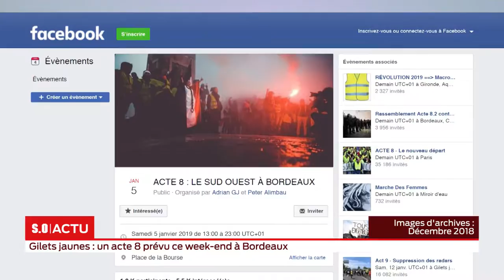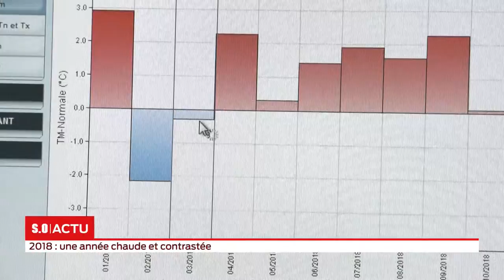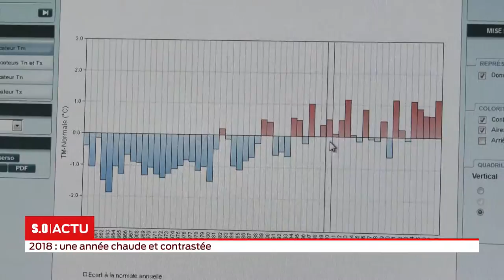La grande édition du vendredi 04 janvier